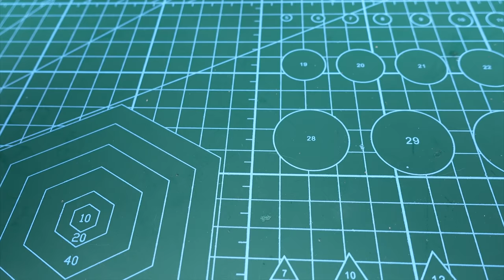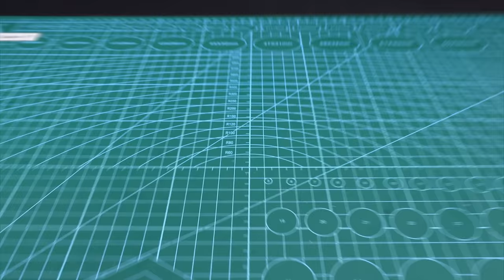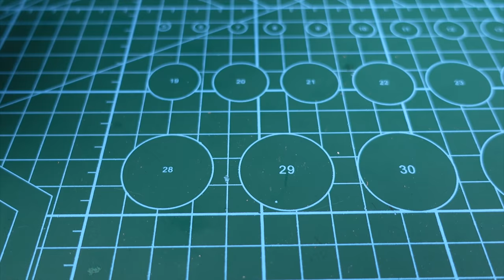2 Amazing Things You Can Make At Home | Awesome DIY Toys with USB | Homemade Inventions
Today I'm going to show you 2 Amazing Things You Can Make At Home | Awesome DIY Toys with USB | Homemade Inventions

These homemade inventions for you include:
1 -  Led cord lights use recycled USB
2 -  Smoke-consumer

In my channel you always have many ideas to make life more interesting. Hope you enjoy these new science projects, awesome experiment, life hacks, ideas, crafts, genius inventions and learn how to make it. I hope you enjoy my creations
3 Amazing Things You Can Make At Home | Awesome DIY Toys With Touch sensitive | Homemade Inventions
2 Amazing Things You Can Make At Home | Awesome DIY Toys with DC motor | Homemade Inventions

Music Credit🔻

Thank you very much. Hope you have a nice day.